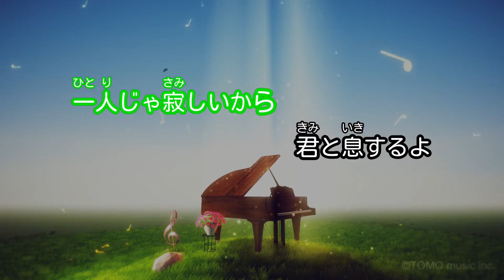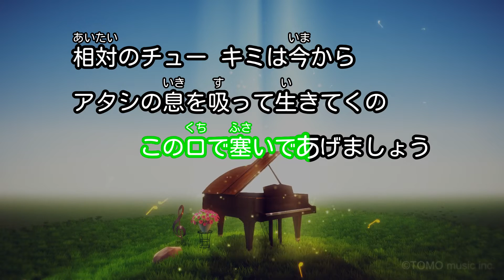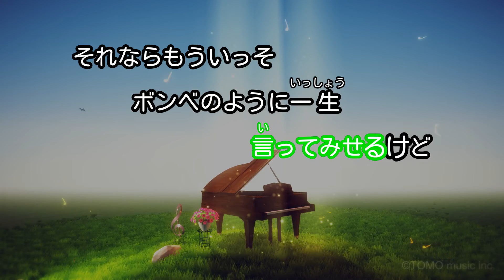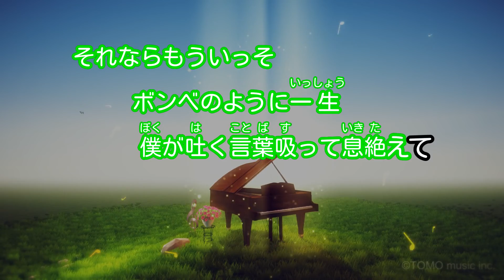【カラオケ】二息歩行 / DECO*27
作詞・作曲・編曲：DECO*27
2009年8月28日リリース